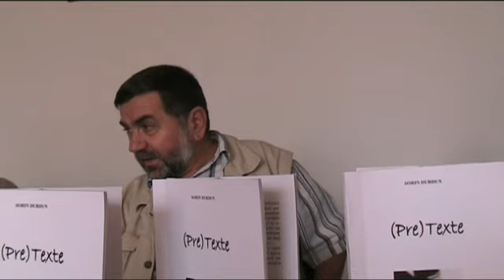4.COMPLETARI SI PRECIZARI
Lansarea cărţii lui Sorin Durdun - (Pre)Texte, Editura Larisa, Câmpulung, 2011, la Centrul Cultural Piteşti, 29 septembrie 2011